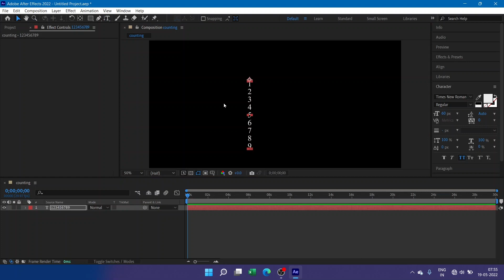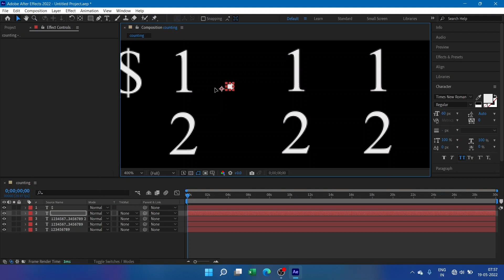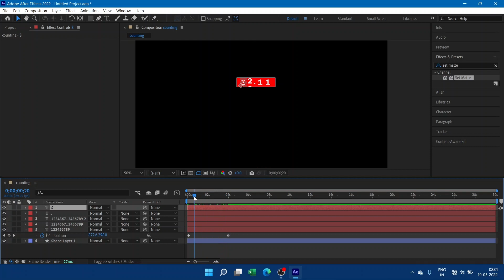After Effects Number Counting Animation in Just 3 Minutes